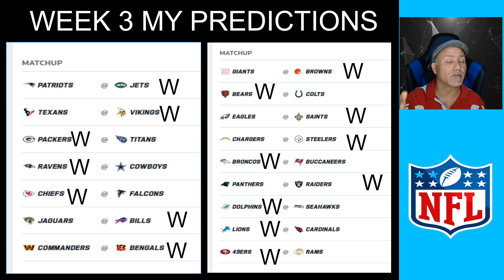NFL WEEK 3 PREDICTIONS 2024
NFL WEEK 3 PREDICTION 2024